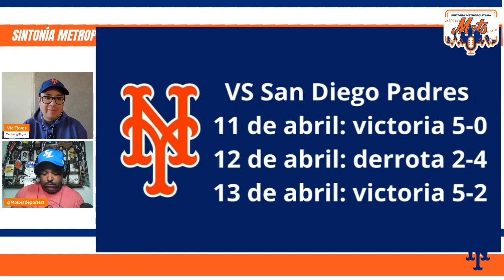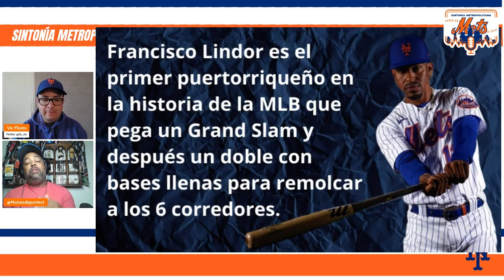FRANCISCO "PAQUITO" LINDOR se prende con los METS DE NUEVA YORK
Después de vencer a los Padres de San Diego en casa, los Mets iniciaron una gira por California barriendo a los Oakland Athletics, con un Francisco Lindor que tuvo una actuación histórica y que llegará con el bate caliente ante la serie frente a los Dodgers de Los Angeles.